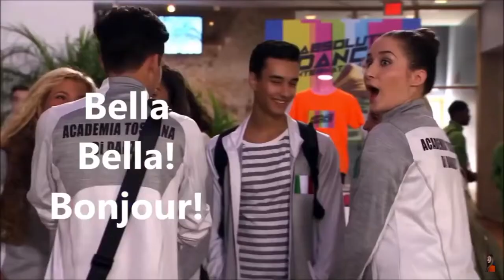TNS | Learn the alphabet